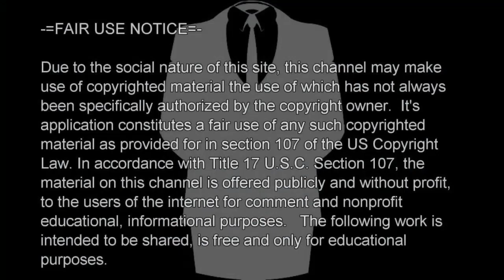WHAT POPE FRANCIS SAID WILL SHOCK YOU